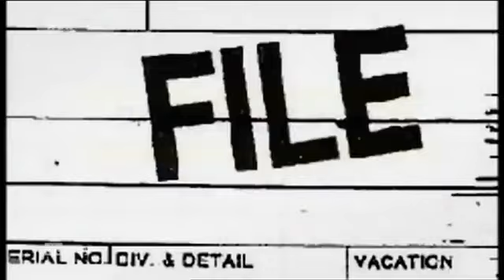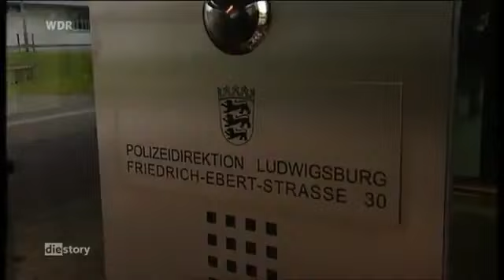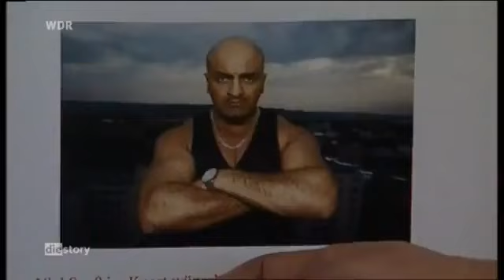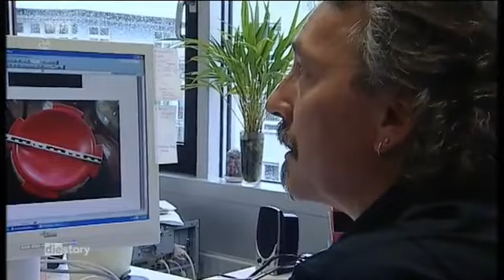Preisgekrönte DOKU Teil 2 Heldenkult Wie Gangster zu Vorbildern werden 2012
Interessanter Bericht

Weitere Schlagworte für meine Videos bitte suchen unter:

Titel zürich basel Doku dokumentation krass reportage schlägerei brutal nazis hells angels bandidos Ard zdf pro7 rtl soap spiegel tv bw hr3 südwest Frankfurt berlin gelsenkirchen dortmund recklinghausen darmstadt offenbach emden essen potsdamm babelsberg schwerin hansa rostock Kaiserslautern köln neuss düsseldorf jogi löw bundestrainer skandal eklat widerlich ausraster ausflipper austicken schläge BILD faschismus antifa schalke 04 BRD bayern münchen fanmeile video Sge fck Türkei irak syrien agypten Bundeswehr polizei einsatz überfall angriff krieg drogen heroin Polizeieinsatz razzia Hitler wehrmacht nazis demo SA SS totenkopf Gothic justin bieber casting porno timberlake lady gaga Pervers krass geil Titte sexy porno girls mädchen Diät schminken abnehmen dfl fussball tore borussia dortmund kickers kicker choreo nazis antifa islam islamisten polizei fan fans fanatiker holocaust juden türken rabbiner israel iran obama auferstehung skandal auferweckung glauben christentum katholiken hochzeit bibel koran sure frauen nutten pervers eklat

Doku dokumentation krass reportage schlägerei brutal nazis hells angels bandidos

Ard zdf pro7 rtl soap spiegel tv bw hr3 südwest
Frankfurt berlin gelsenkirchen dortmund recklinghausen darmstadt offenbach emden essen potsdamm babelsberg schwerin hansa rostock bremen bremerhafen schwerin wm bilder live
 Bremen news war politics religion
Deutsch Mann Angela Engel Spiegel Schwarz Rtl Hamburg Essen Wunder Schwarze Evangelium Johannes Integration Gymnasium Germany Teil1 Mathematik "television show"